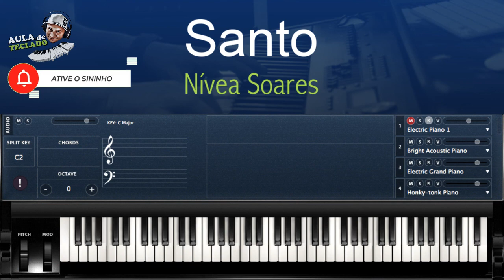Fundo Musical para Pregação "SANTO" Nívea Soares | Aula de Teclado | Vol.5 [ INICIANTES ]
Fundo Musical para Pregação | Judson Oliveira Ft  Nívea Soares "SANTO"  | Aula de Teclado | Vol.5 [INICIANTES]
💥RECOMENDADO💥LANÇAMENTO

Aprenda a fazer fundo de pregação em menos de 10 minutos.
Um exercício de teclado muito fácil e você vai ficar bom no piano.
Um estilo de piano Workship muito utilizado pelos grandes tecladistas.
Uma aula de teclado que vale como um curso de música, para usar em fundos de oração na sua igreja e eventos.
fundo musical  para oração
fundo musical  para pregação
fundo musical
Neo soul
Teclado fácil
tocar piano em 10 minutos
exercício teclado
10 minutos
aula de teclado
como ficar bom no pian,
música teclado
aula de música
CTO
curso de teclado
exercício piano
música
piano
como estudar piano
piano
como tocar bem teclado
aula de piano
estudar teclado
curso de piano e teclado
como tocar bem
 piano tutorial
tutorial